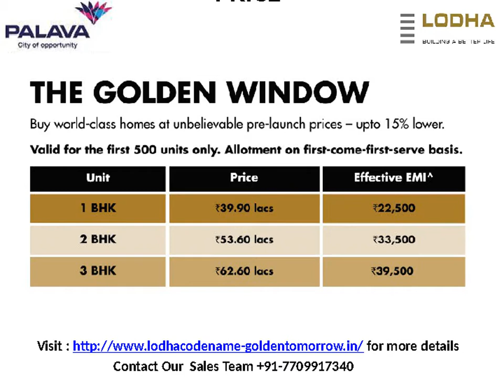Lodha Codename Golden Tomorrow Sales Team No 9873556171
LODHA CODENAME GOLDEN TOMORROW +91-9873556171
Great Lifestyle. Promised & Delivered.
AT Location Kalyan-Shil Road, Thane
  Book now and Save upto  1.71L
  1BHK 36.63 Lacs Onwards.
  2BHK 48.87 Lacs Onwards.
  3BHK 56.43 Lacs Onwards.
  Pre Launch Prices Upto 15% Lower First 500 Units Only
Lodha Palava City Phase II Golden Tomorrow :
India's largest real-estate developer Lodha Group is known for its unique innovations. Their smart city Palava is has a new addition to their list with IPO style allocation, more commonly used in stock markets. Since Palava City is back with new launch projects due to high demand, there is a possibility that new projects would get oversubscribed. This concept is adopted from bigger projects located at New York, Singapore and Hong Kong. In view of the overwhelming response for Phase I, Lodha Group has launched a new development project known as Lodha Palava – Golden Tomorrow.

With this unique opportunity IPO style allocation, Palava City gives equal opportunity for investors and end-users alike to invest in and purchase premium properties at attractive prices. Apartments with scenic views, so you can wake up every morning amidst nature. While the festive season is just around the corner, it makes for the best time to invest in Lodha Palava Golden Tomorrow.

Anyone looking for a perfect home will certainly be more than satisfied with the abundantly sufficient amenities provided by Palava City.